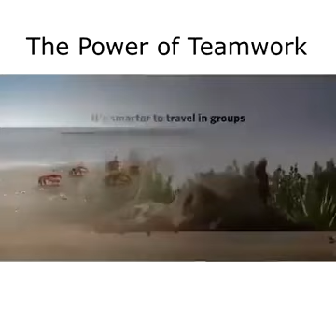Network 126 : The Power of Teamwork